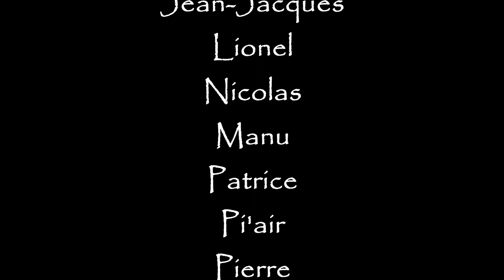L'été Indien à Moustier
Sortie Club Parapente à Moustiers Sainte Marie